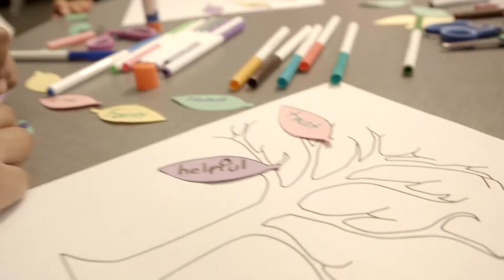LIFT Community Schools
This resulted in the transformation of Knapp Elementary into Racine County's very first community school. A community school is a hub for the whole neighborhood it serves and a home base for partner organizations, programs and resources that are tailored to the needs, challenges and aspirations of the community it serves. Since 2016, Julian Thomas Elementary and Mitchell K-8 have also been transformed into community schools.
Learn more about this work: UnitedWayRacine.org/LIFT